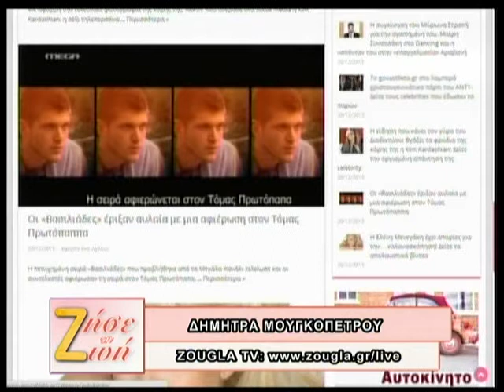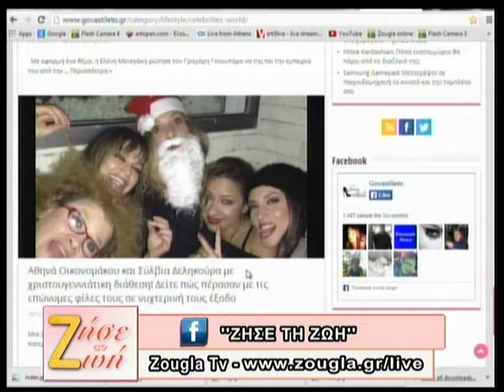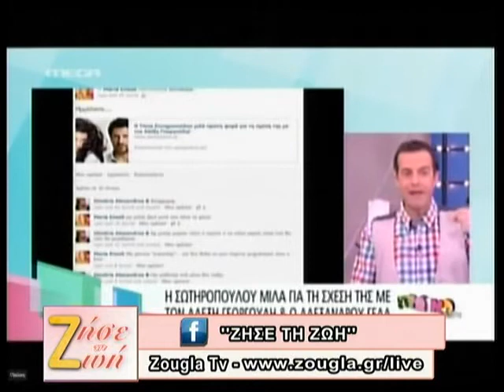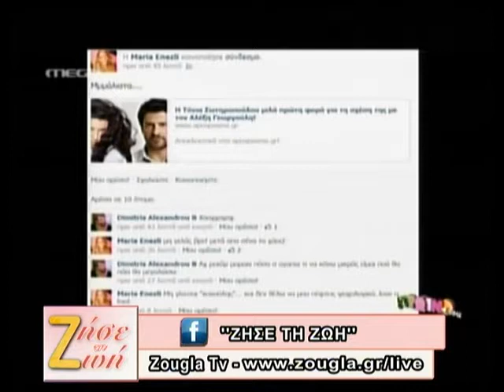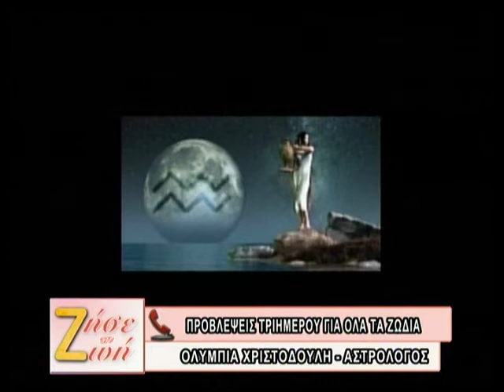20 12 13 «ΖΗΣΕ ΤΗ ΖΩΗ» με τη Δήμητρα Μουγκοπέτρου στη Zougla Tv